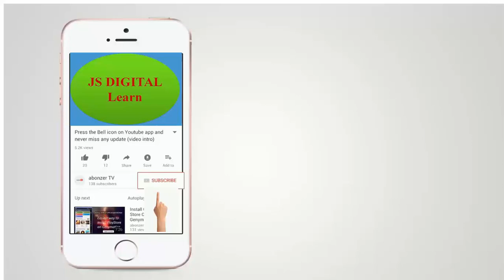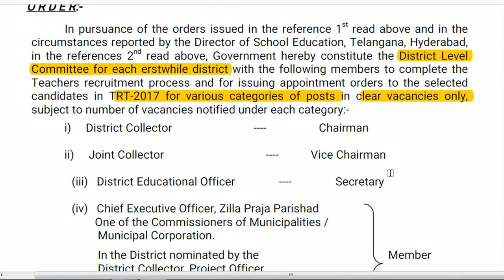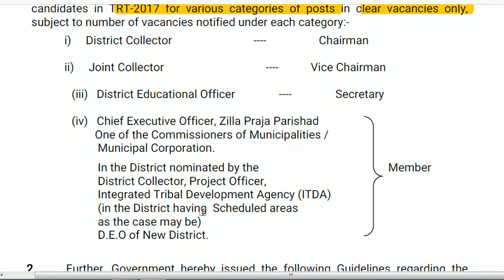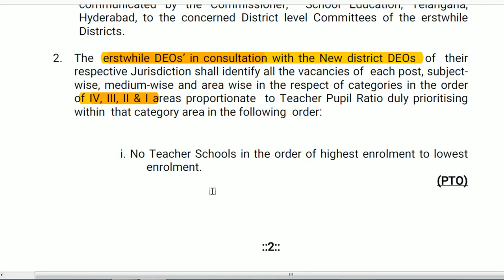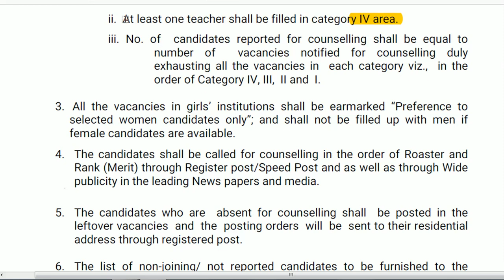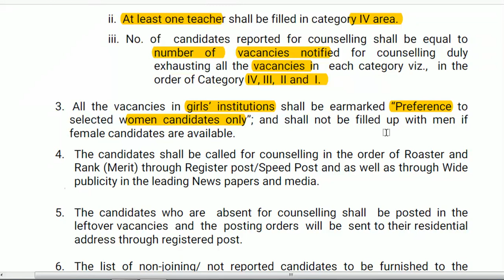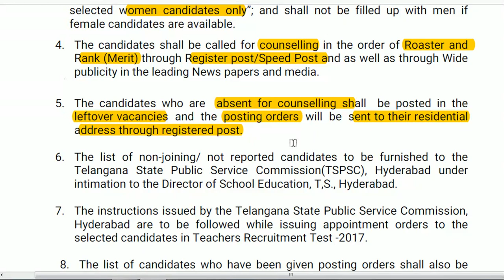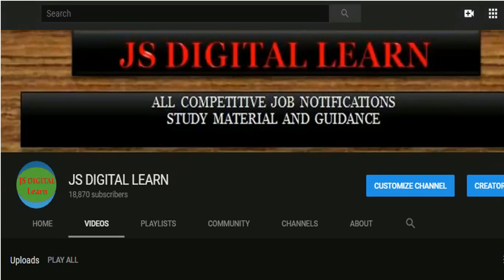tspsc TRT – నియామకాలకు GO జారీ పూర్తి గైడ్ లైన్స్ వివరాలు || TRT recruitment process GO issued